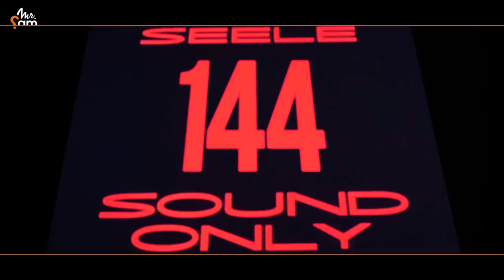J'ai un immense respect pour Mr Sam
Wittgenstein a dit, "ce dont on ne peut parler, il faut le taire". Hélas, comme la plupart de mes confrères humain non-aphones, je suis tout simplement incapable de la fermer. Mais si mes bêtises vous intéressent, vous pouvez toujours les écouter, peut-être même que vous arriverez à y trouver quelque chose. Et puis, c'est pas forcément plus faux ici qu'ailleurs ! :)